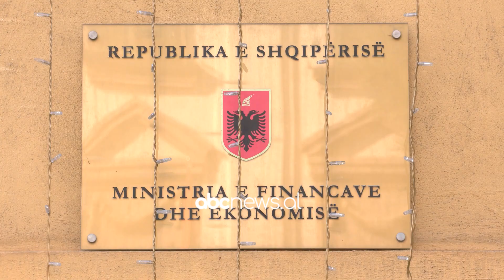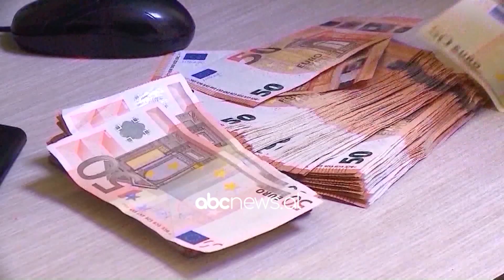“Nje miliarde euro per Shqiperine”, Mete: Disbursimi i fondeve te BE, pas reformave